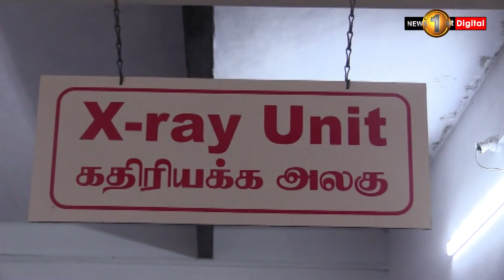A Beacon of Hope: Green Memorial Hospital Unveils New X-ray Facility with Ride4Ceylon Funds